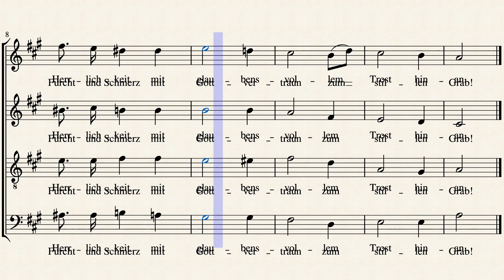Gottvertrauen by Hugo Wolf